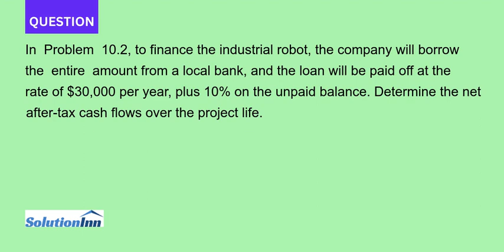In Problem 10.2 to finance the industrial robot the company will borrow the entire amount from a ...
In Problem 10.2, to finance the industrial robot, the company will borrow the entire amount from a local bank, and the loan will be paid off at the rate of $30,000 per year, plus 10% on the unpaid balance. Determine the net after-tax ...